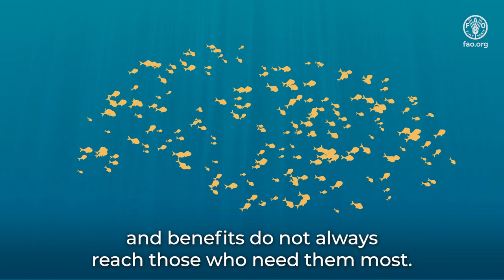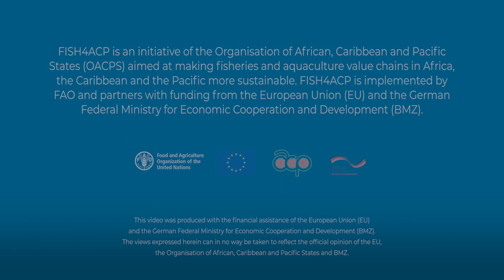FISH4ACP - The potential of fisheries and aquaculture in Africa, the Caribbean and the Pacific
Animation about FISH4ACP, an initiative of the Organisation of African, Caribbean and Pacific States (OACPS) aimed at making fisheries and aquaculture value chains more sustainable.
FISH4ACP contributes to food and nutrition security, economic prosperity and job creation by ensuring the economic, social and environmental sustainability of fisheries and aquaculture in Africa, the Caribbean and the Pacific.
FISH4ACP is implemented by FAO with funding from the European Union (EU) and the German Federal Ministry for Economic Cooperation and Development (BMZ).